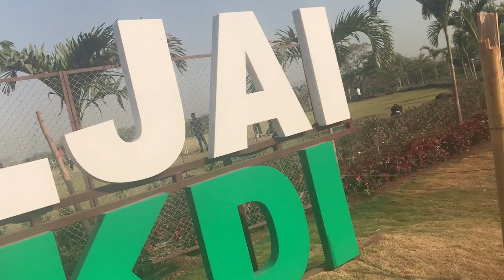Taljai Tekdi Pune | Pune's most beautiful hill !!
This is my first ever Youtube video!! Hope you like it.
This video is about a hill in Pune named 'Taljai Tekdi'. Hope you like the shots.

Song Name: All That